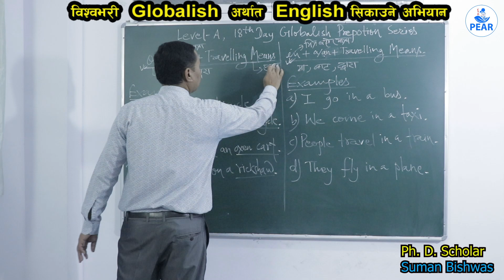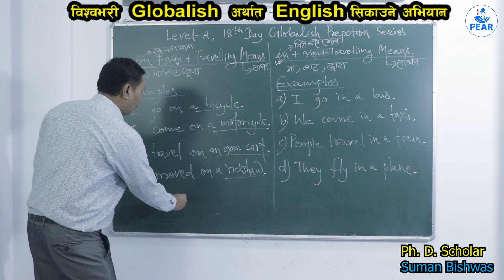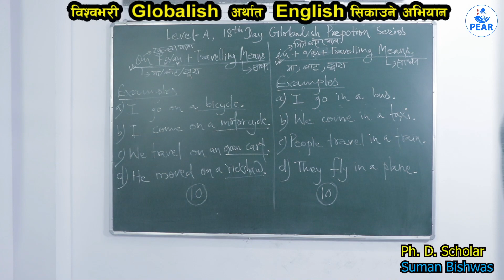Level A, 18th Day Globalish Preposition Series